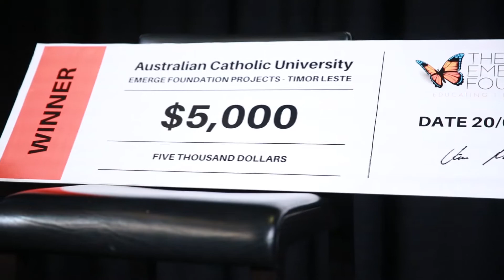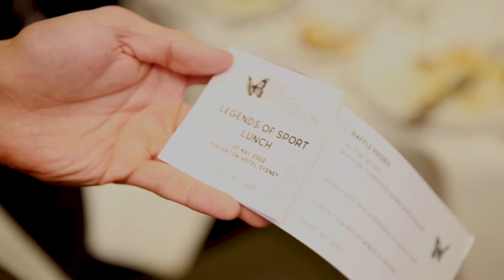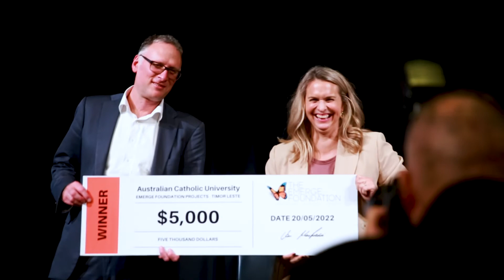Legends of Sport 2022 Highlight Reel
What a lunch, and a great panel of celebrity legends.  Libby Trickett, Steve Blocker Roach, Kerri Pottharst, Curtis McGrath adn Jason McCartney.